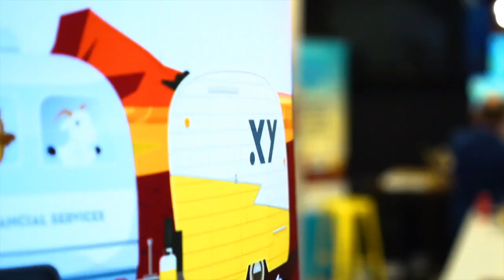AdviceTech Podcast #7 - ProductRex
In this episode, Peita is joined by Nick Topham, Founder of ProductRex. They chat about the conception and creation of the investment product research system, who the ideal user is, and how the drive for greater efficiency is continuing to improve the software.